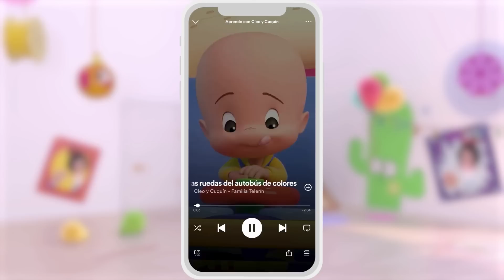Learn with Cuquin and the colorful balls | Educational videos